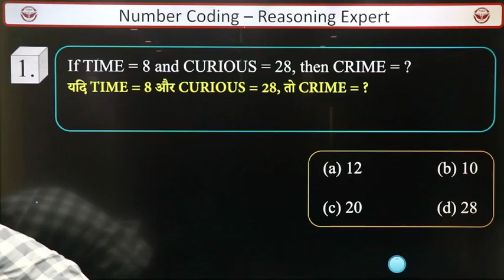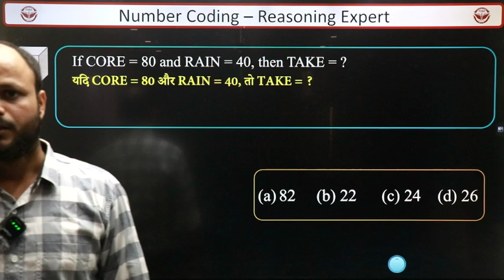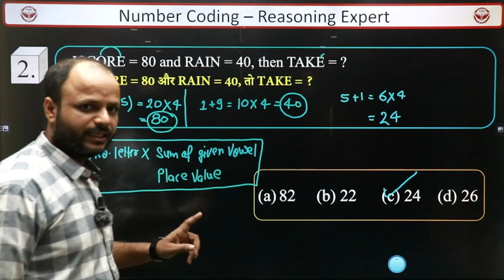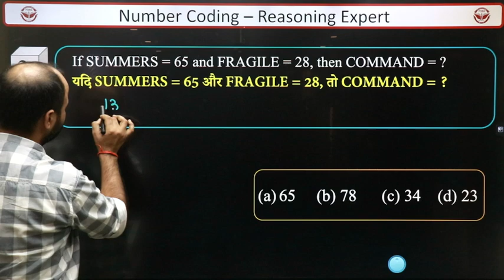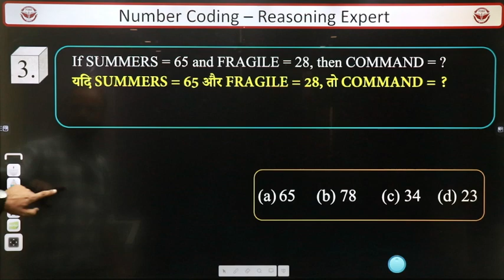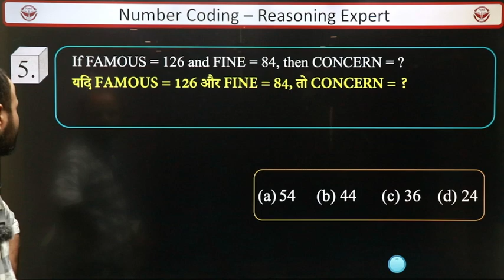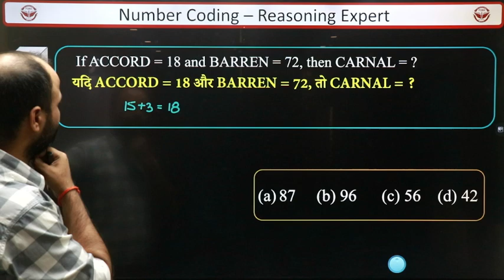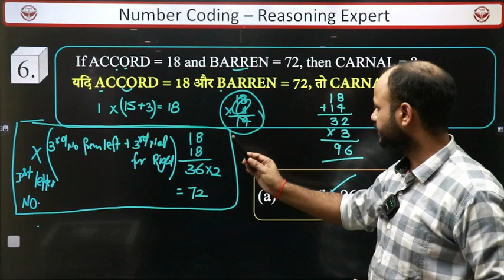Quick Solution by Shashank Sir - Part 03 | Topic - Figure Series | Fobs edu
In this video, Shashank Sir brings you Part 03 of the Quick Solution Series, focusing on the topic Figure Series. Perfectly tailored for aspirants preparing for SSC CGL Mains and other competitive exams, this session is packed with:
✔️ Quick tips to solve figure series problems.
✔️ Easy-to-understand explanations.
✔️ Tricks to boost your speed and accuracy in exams.

Don’t miss out on this essential practice to ace your reasoning section!